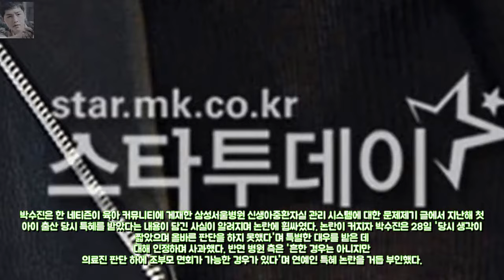박수진 측 니큐 입실 후 상황은 의료진 판단 매일경제 스타투데이 박세 엔터테인먼트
어벤져스: 인피니티 워 예고편에 앤트맨 호크아이 빠진 이유?  등록 : 엔터테인먼트: